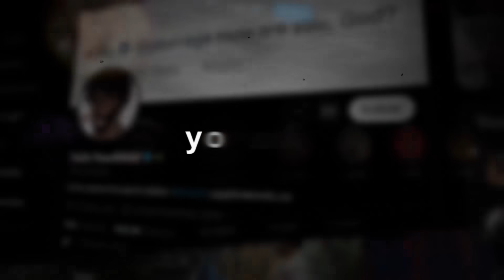YourRAGE & Kai Cenat GET A WIN IN OG FORTNITE *FUNNY* 😂